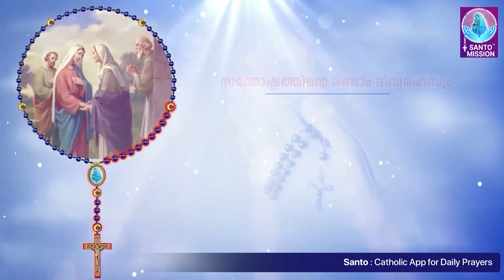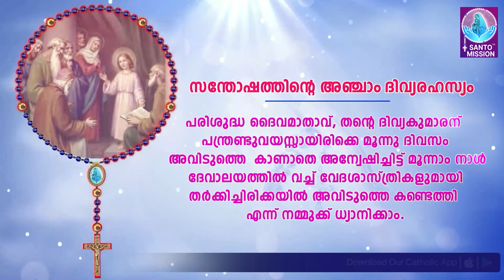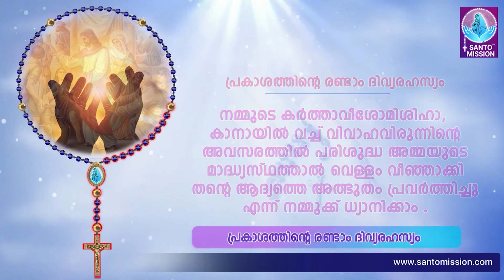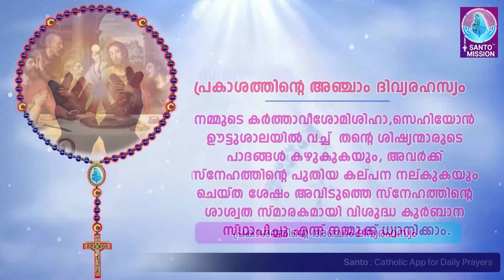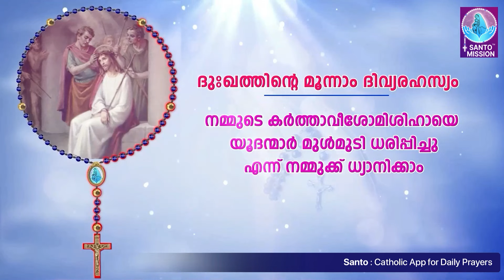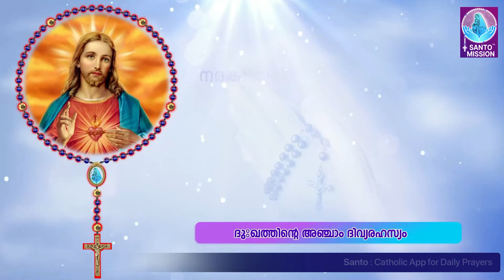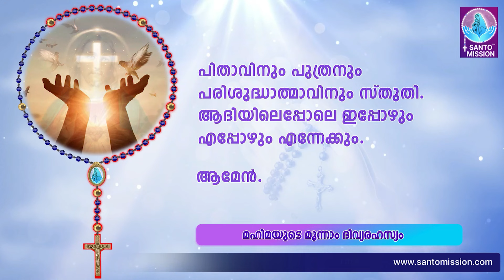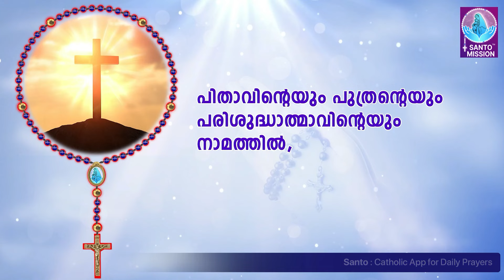സമ്പൂർണ്ണ ജപമാല 🙏🏻 തിങ്കൾ 🙏🏻July 22, 2024🙏🏻 അഖണ്ഡ ജപമാല 🙏🏻 Malayalam Full Rosary